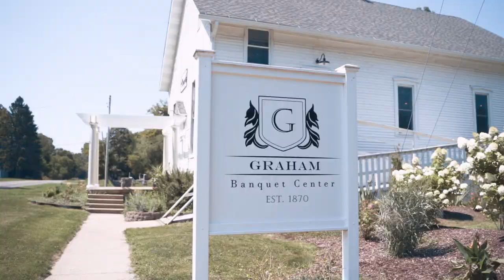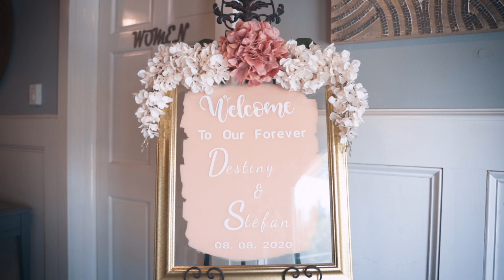Destiny & Stefan Rodgers Wedding Day